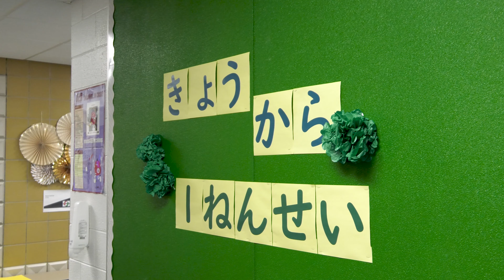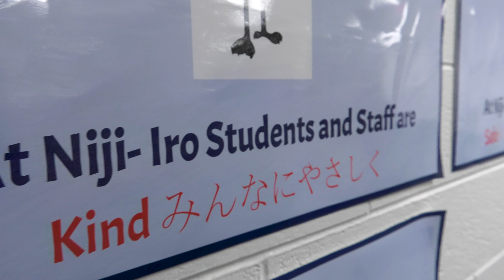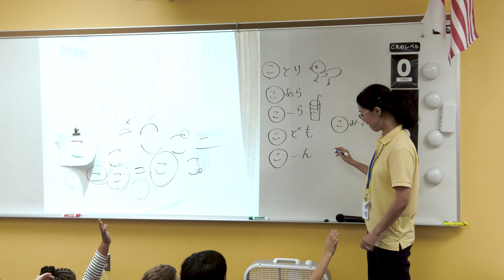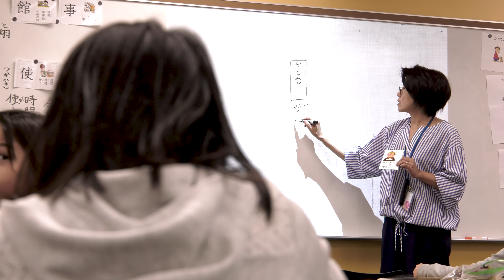CityScape: Niji-Iro Elementary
This episode features Livonia Public Schools' Japanese Immersion K-6 School: Niji-Iro Elementary. Our Dan West spoke to Lawrence De Luca, Principal, a teacher and a parent about what makes the school special.

Produced by Livonia Television